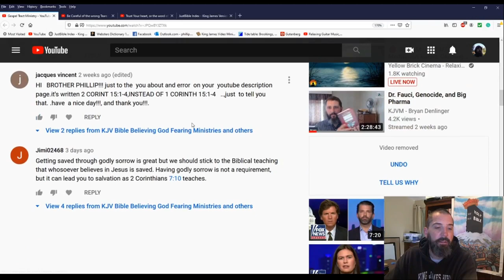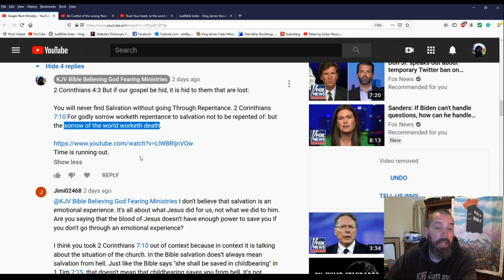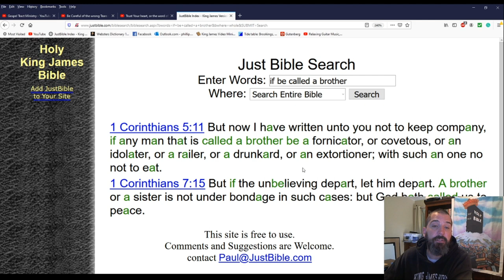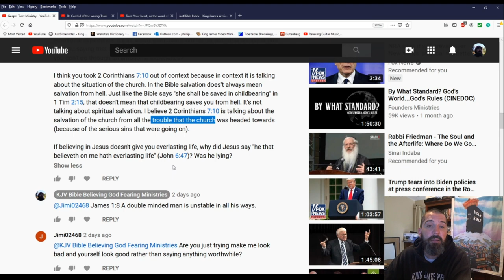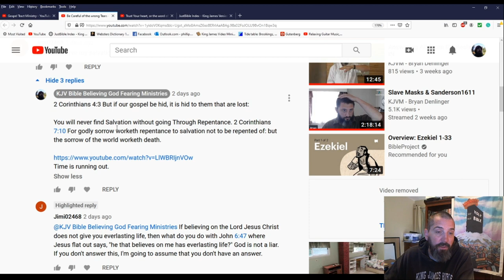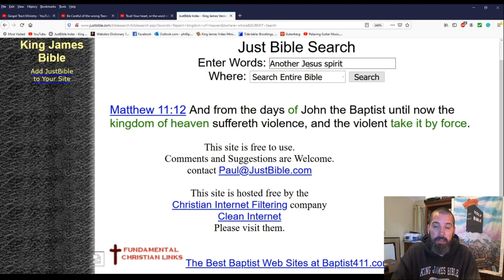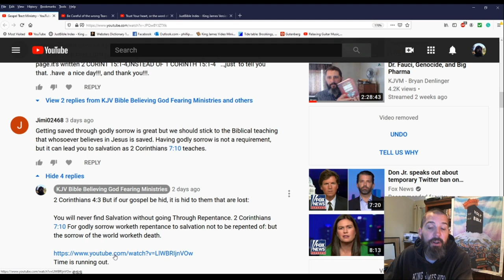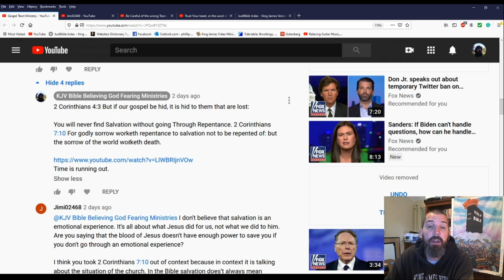Be Careful of DM's and GWFS's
DM's= Double-minded
GWFS's= Good words and fare speeches.

James 1:8 A double minded man is unstable in all his ways.
Romans 16:18 For they that are such serve not our Lord Jesus Christ, but their own belly; and by good words and fair speeches deceive the hearts of the simple.